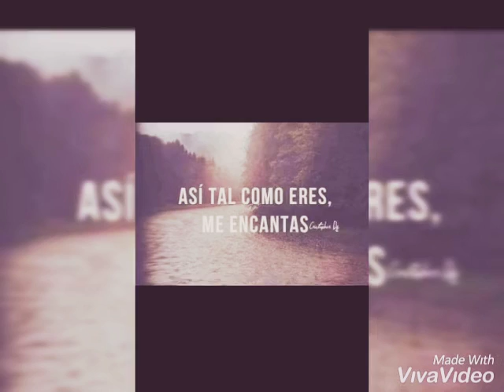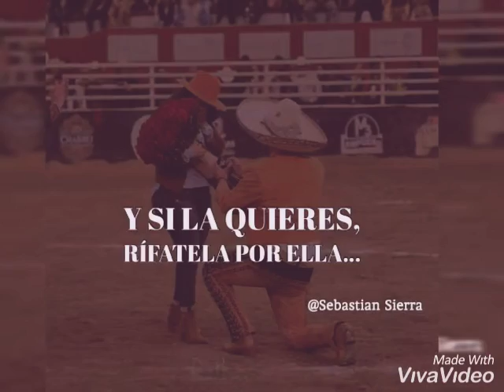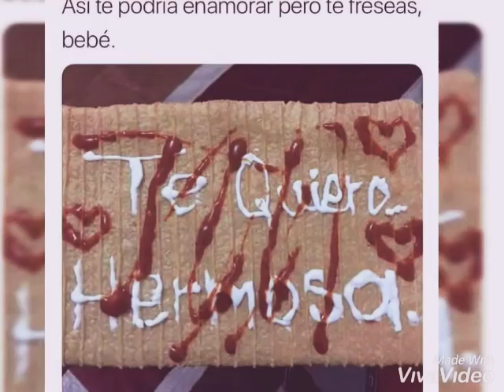me gustas mucho ariel camacho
me gustas mucho ariel camacho del recuerdo